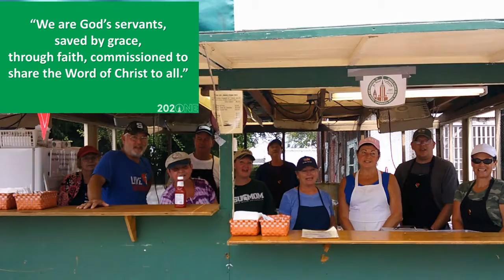Mission Update: 8/15/2021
Weekly Announcements from St. Paul Lutheran Church & School, Millington, MI